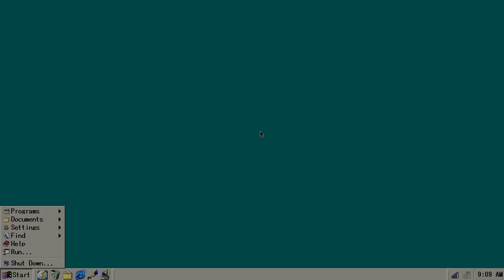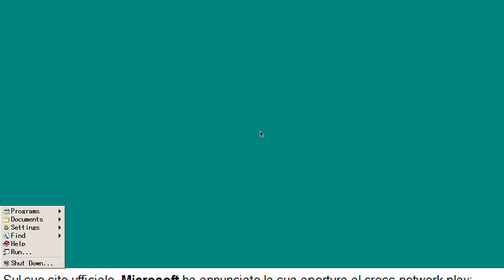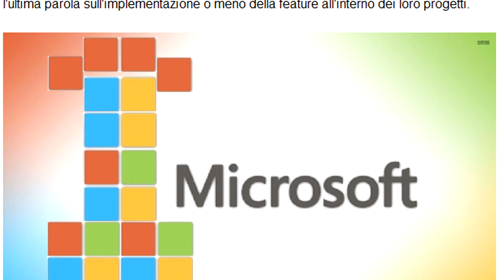FINALMENTE IL CROSS NETWORK PLAY!!! GODI POPOLO!!!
✈Vuoi altri video di CROSS NETWORK PLAY??? Metti MI PIACE, CONDIVIDI IL VIDEO SU FACEBOOK, e PEEEEEW DIIIIIIE PIIIIIIE✈

Dopo anni di castita' e gambe chiuse, finalmente quella puttana frigida di Microsoft ha aperto le cosce in attesa di uccelli!! Finalmente il CROSS NETWORK PLAY diventera' realta'! Venite a scoprire i dettagli all'interno del video!!! GODI POPOLO!!!

[GUARDALO IN HD A 1080P, OPPURE TUA MAMMA FA' IL CROSS FUCKING PLAY]

BUON DIVERTIMENTO!